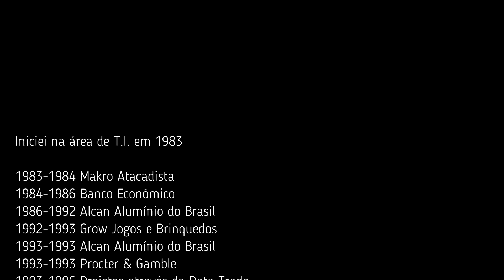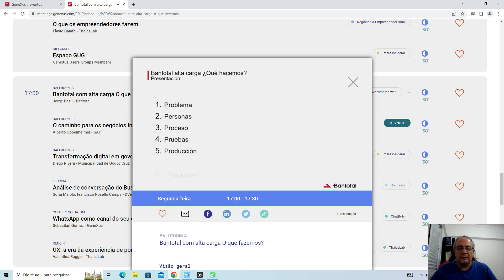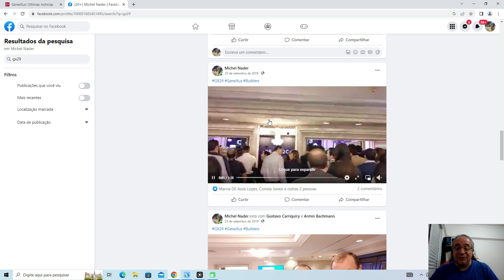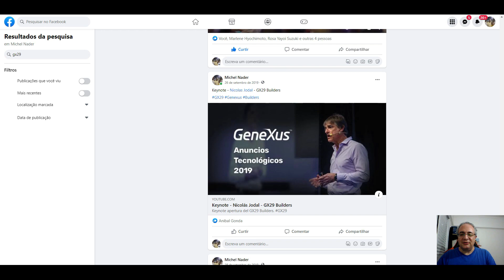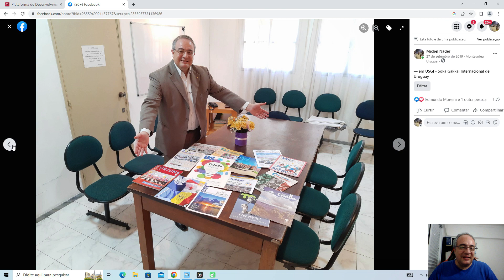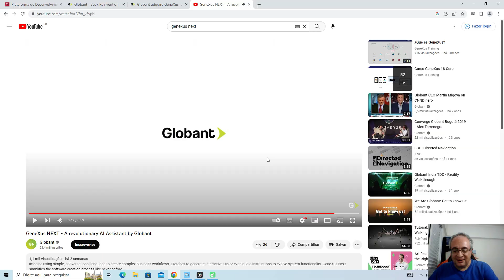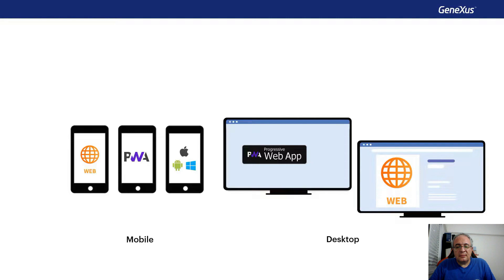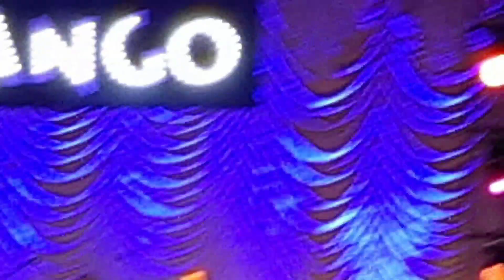Há 30 anos trabalho com GeneXus! - Mas, o que é GeneXus?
Este vídeo foi produzido em comemoração aos meus 40 anos na área de T.I. sendo 30 anos trabalhando com GeneXus! Decidi gravar uma série de vídeos sobre esta minha importante ferramenta de trabalho, por ela ter sido imprescindível durante essas 3 décadas em minha vida profissional! Agradeço sinceramente a todas as pessoas com quem trabalhei e empresas onde trabalhei, pelas oportunidades que tive em participar de inúmeros projetos de desenvolvimento de sistemas! Neste momento meu desejo é o de retribuir transmitindo conhecimento a quem está começando e não conhece nada ainda sobre GeneXus, contribuindo assim para a formação de novos profissionais. Desta forma, convido a todo(a)s a assistirem a este vídeo inaugural!  Espero que Apreciem!

Michel Nader
Santos-SP/Brasil

00:00:00 - Início
01:18:08 - Imagens da cidade de Montevideo/Uruguay